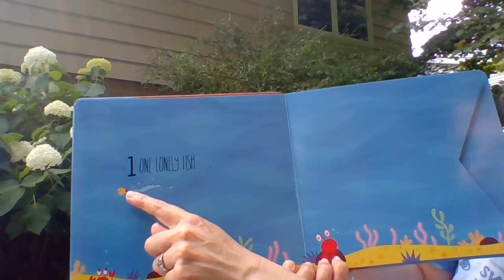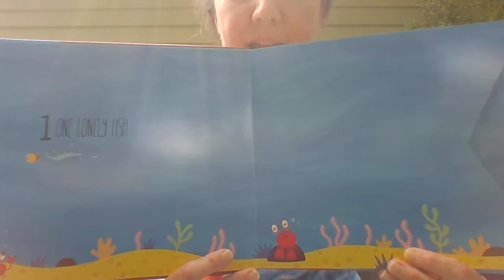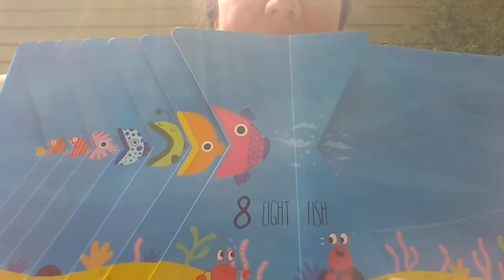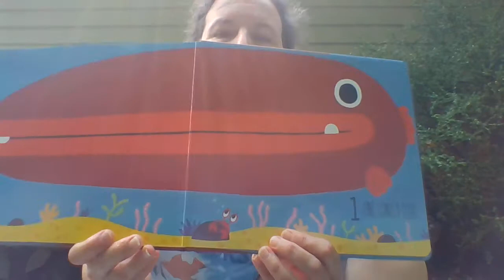Sycamore Library @ Home Little Wiggles_July 13